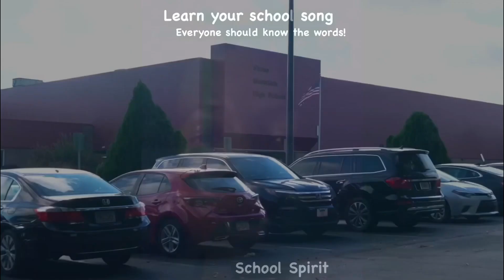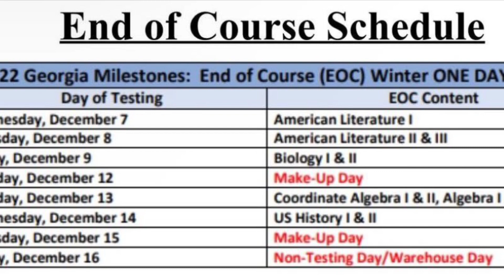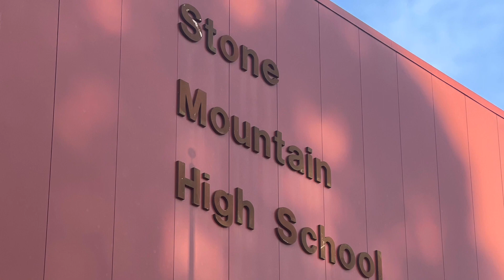PirateTV Special Edition Fall Sports Banquet 2022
@smhspiratetv5367 @DeKalbSchools Fall Sports Banquet